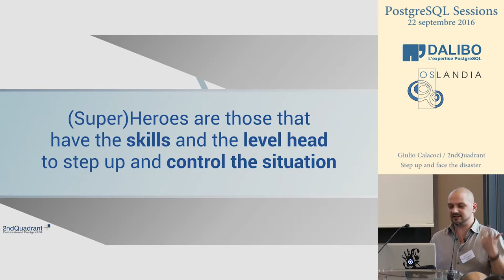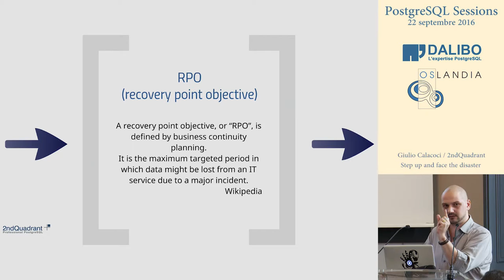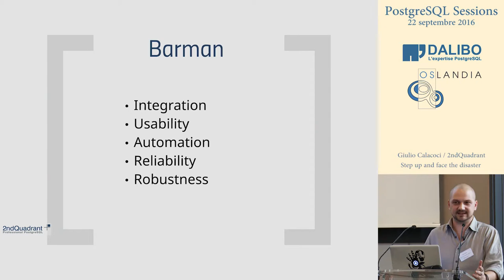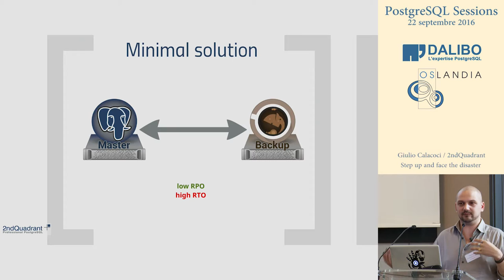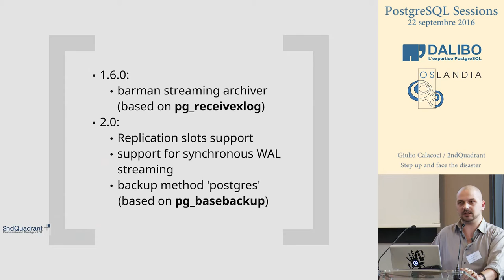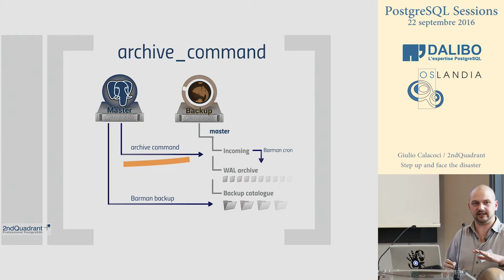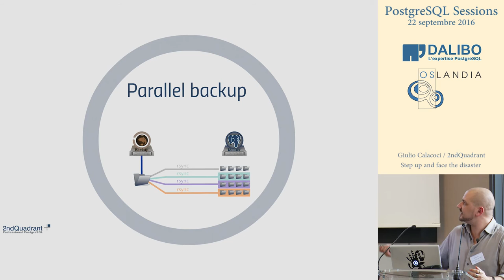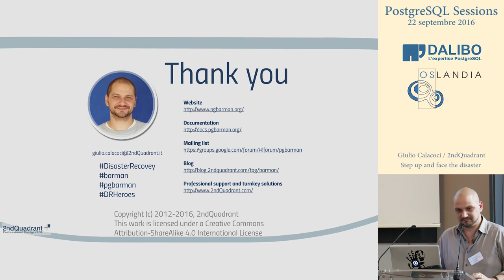PG Session #8 - Giulio Calacoci - Step up and face the disaster (pgbarman)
Giulio Calacoci - Step up and face the disaster

Session PostgreSQL #8 le 22 septembre à Lyon
Production : DALIBO